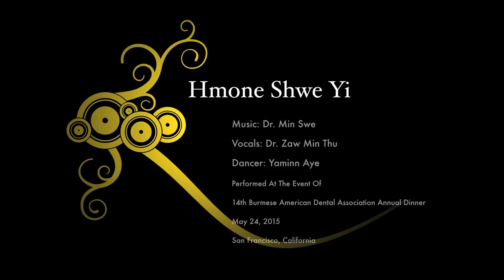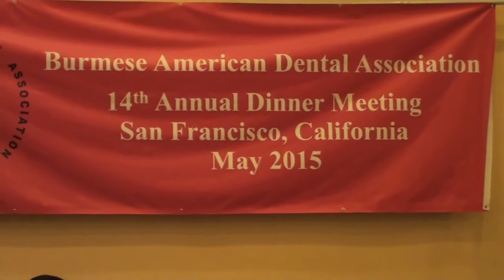HMONE SHWE YI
Performed At The Event Of
14th Burmese American Dental Association Annual Dinner
May 24, 2015
San Francisco